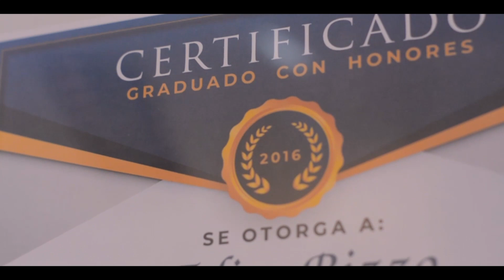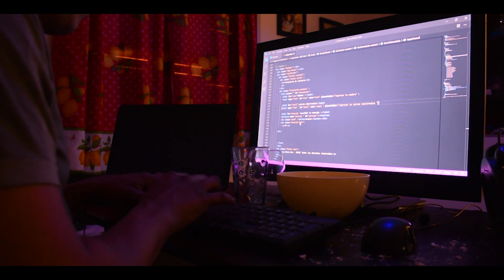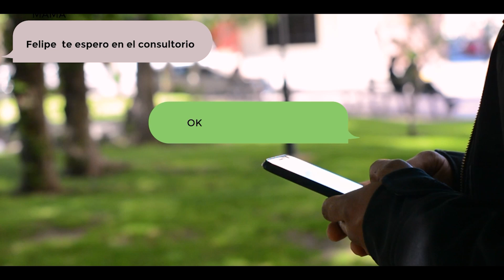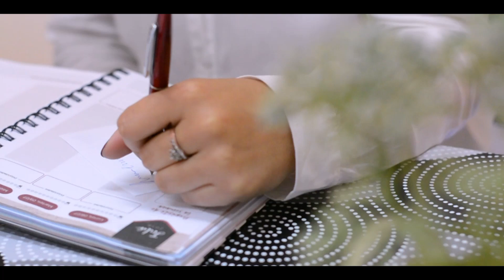The Beginning | CortosFJU 2021 | Comodoro Rivadavia